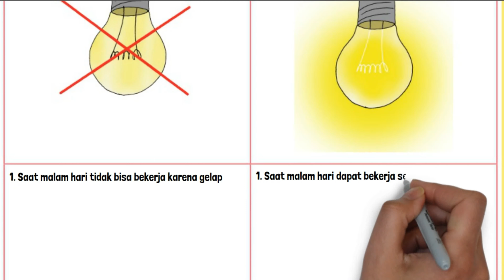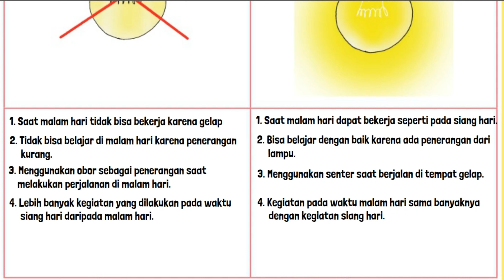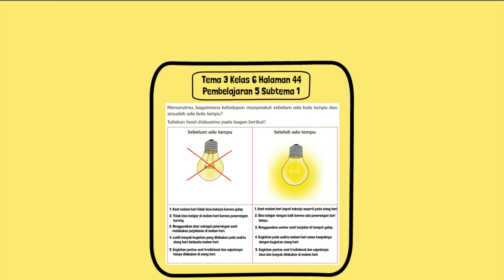Menurutmu, Bagaimana Kehidupan Masyarakat Sebelum Ada Bola Lampu dan Sesudah Ada Bola Lampu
Menurutmu, Bagaimana Kehidupan Masyarakat Sebelum Ada Bola Lampu dan Sesudah Ada Bola Lampu? Tuliskan hasil diskusimu pada bagan berikut!